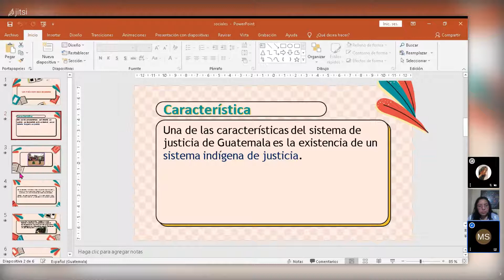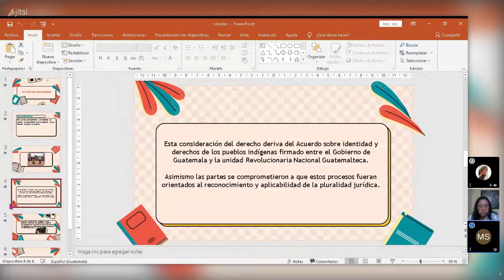4to Bachillerato Sociales, un país con dos sistemas de justicia